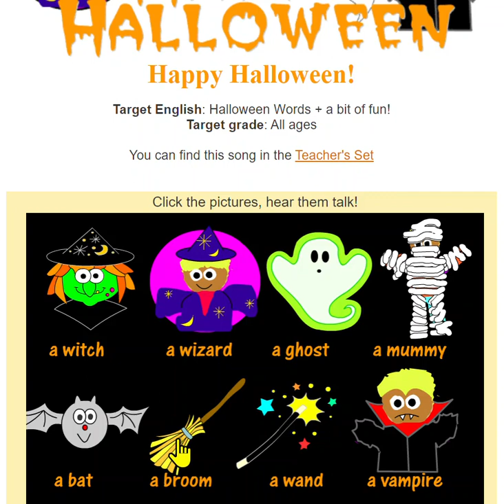Happy Halloween!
Look it's a witch, wizard, ghost, vampire,...